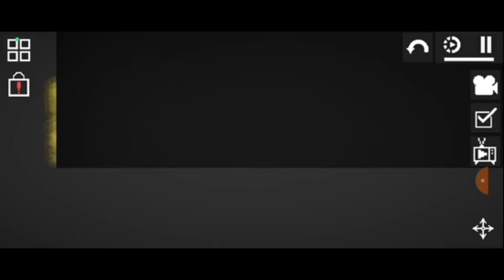Il pesce d'aprile🐟